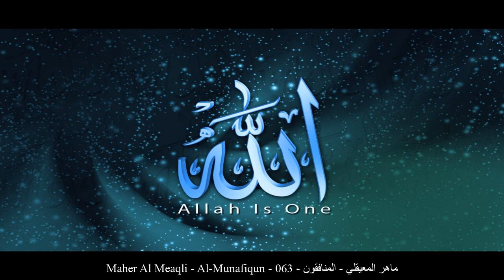HD Maher Al Meaqli - Al-Munafiqun - 063 - ماهر المعيقلي - المنافقون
[_arabic] ماهر المعيقلي المنافقون حفص عن عاصم
[_english] Maher Al Meaqli Al-Munafiqun Rewayat Hafs A'n Assem
[_france] Maher Al Meaqli Les hypocrites Rewayat Hafs A'n Assem
[_germany] Maher Al Meaqli Al-Munāfiqūn - Die Heuchler Rewayat Hafs A'n Assem
[_spain] Maher Al Meaqli Los Hipócritas Rewayat Hafs A'n Assem
[_turkey] Maher Al Meaqli Münafikun Suresi Rewayat Hafs A'n Assem
[_china] 玛黑尔-艾勒穆阿噶礼 伪信者章 哈复苏 传自 阿岁目 的读法
[_tahi] มาฮิรฺ อัล-มุอัยกิลีย์ สูเราะฮฺ อัล-มุนาฟิกูน ริวายะฮฺหัฟศฺ จาก อาศิม
[_urdu] ماہر معیقلى منافقون بروایت حفص عن عاصم
[_bengali] মাহের আল-মু‘আইক্বিলী আল-মুনাফিক্বূন ক্বারী নাফে‘ থেকে ওয়ারশের বর্ণনা
[_bosnia] Mahir El-Mu'ajkili El-Munafikun Rivajet Hafsa od Asima
[_uyghur] ماھىر مۇئەيقىلى سۈرە مۇناپىقۇن ھەفسى رىۋايىتى
[_farsi] ماهر المعیقلی منافقون روایت حفص از عاصم
[_tajeki] Моҳир ал-Муъаеқлӣ МУНОФИҚИН Ривояти Ҳафс аз Осим
[_malbari] മാഹിര് മുഐഖിലി മുനാഫിഖൂന് ആസിംമില്നിന്ന് ഹഫ്സ് രിവായത്ത് ചെയ്തത്
[_tagalog] Maher Al Meaqli Ang mga Mapagkunwari Rewayat Hafs A'n Assem
[_indonesia] Mahir al mu'aiqiliy Surah Al-Munafiquun (Golongan Munafik) Riwayat Hafs 'an Ashim
[_portuguese] Maher Almuaikuli Os Hipócritas Hafs, de Ássim
[_hausa] Maher Al Meaqli Al-Munafikun Riwayar Hafsu daga  Asim
[_swahili] Maher Al Meaqli Al-Munafikun Riwaya ya Hafswi kutoka kwa Aswim